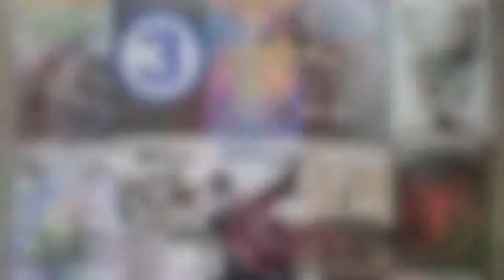One Word or Less Comic Reviews for August 31st, 2011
Reviewed this week, in ascending order of awesome:

Ultimate Hawkeye #1
Deadpool MAX #11
Flashpoint #5
Locke & Key:  Clockworks #2

  1.  Walking Dead #83
  2.  Fantastic Four #587
  3.  League of Extraordinary Gentlemen Century #2 "1969"
  4.  Walking Dead #84
  5.  Invincible Iron Man #500
  6.  Fantastic Four #588
  7.  Locke & Key:  Keys to the Kingdom #6
  8.  Detective Comics #881
  9.  Locke & Key:  Keys to the Kingdom #5
10.  Ultimate Spider-Man #160